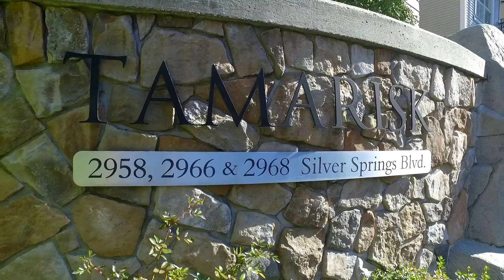#501 2966 Silver Springs Blvd , Coquitlam Ken Wong